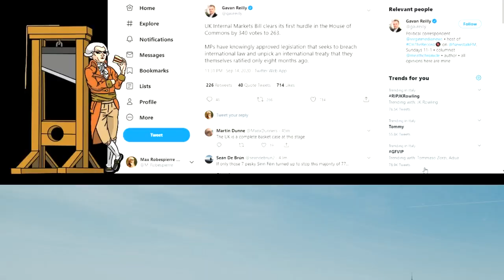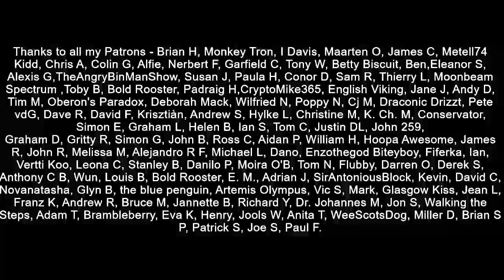Boris Johnson Wins First Battle In Brexit Bill Debate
Boris Johnson cleared the first hurdle in his battle to convince parliament to allow him to break parts of the Brexit Withdrawal Agreement.  He won by a majority of 77.  However this is just the beginning of a battle that may take weeks and risks not being resolved while the EU UK trade negotiations are ongoing.